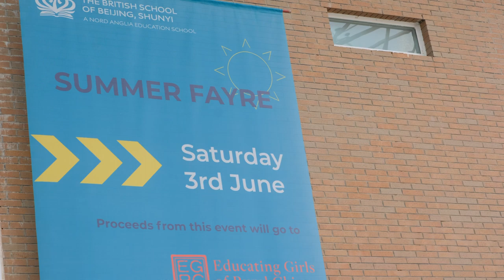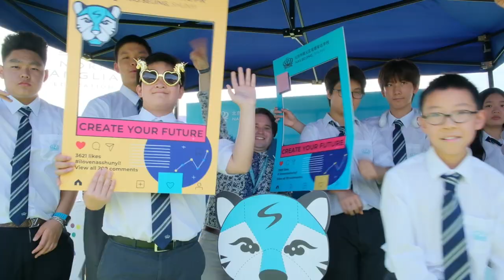BSB Shunyi Summer Fayre 2023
See what a fabulous time we've had at our Summer Fayre! 🌞 Over 3500 parents, children and friends from the community came into our school on Sat 3rd June!  Everyone was amazed by the performances on stage and thanks to our teachers and staff for organising their creative games. Many people won great prizes in the charity raffle draw too.